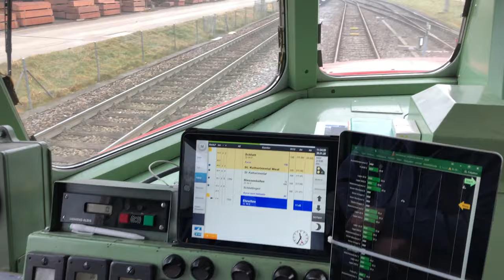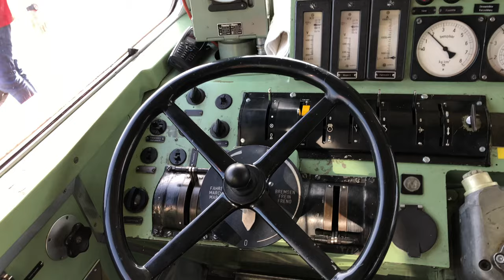Sunday Brunch on the Churchill Red Arrow Train from Zurich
A Brunch trip from and back to Zurich main station on the wonderful Churchill Red Arrow Train. Sir Winston Churchill travelled on this train throughout Switzerland after the Seond World War in 1946. On certain Sundays you can now go for a scenic train journey on this historic train.